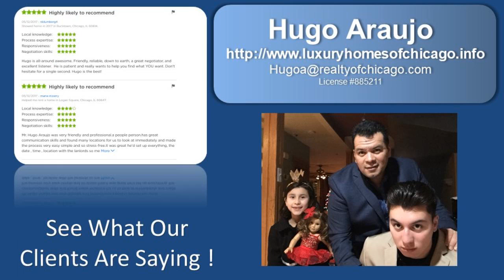2 Br 1.5 Ba homes for sale in Abe Lincoln Elementary School Austin Cicero Il 60804 with2 c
2 Br 1.5 Ba homes for sale in Abe Lincoln Elementary School Austin Cicero Il 60804 with2 c2 Br 1.5 Ba homes for sale in Abe Lincoln Elementary School Austin Cicero Il 60804 with2 car garage Call or text Hugo This 1370 square foot 2 story brick house sits on a 4536-square foot lot in Cicero 60804. It features 2 bedrooms, 1.5 bathroom, living room, kitchen, great room/dining room, full basement with 3 bedroom, new deck, Huge yard and 2 car garage. New A/C unit added. This is a great opportunity to invest and take advantage of this gem. Build your dream home!!